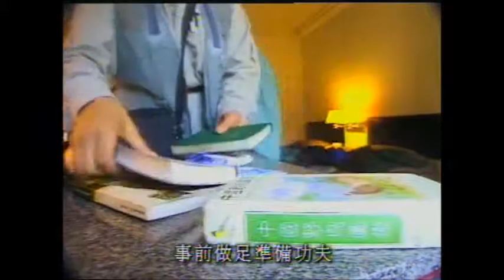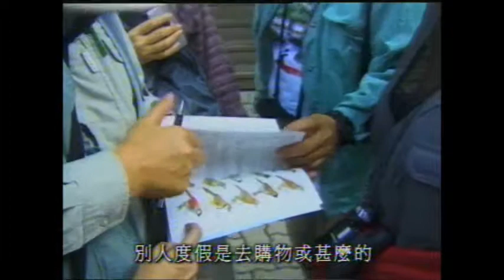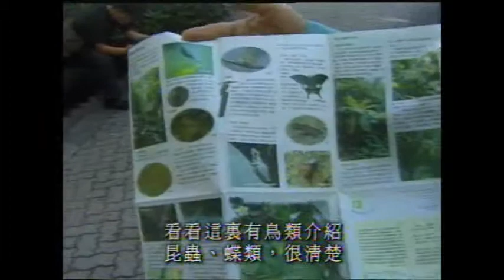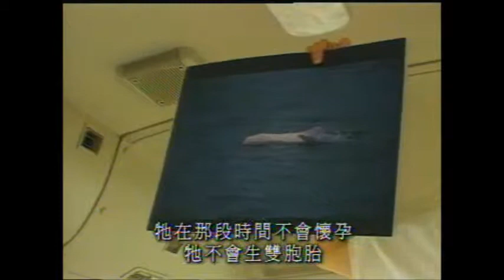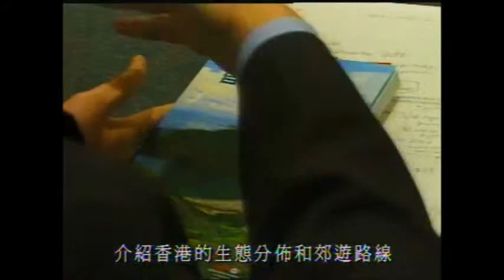藍圖2000 - 生態之旅(1999)